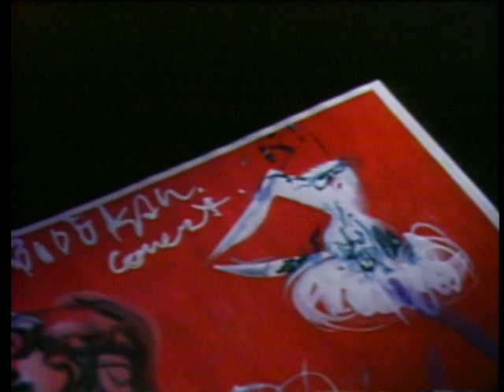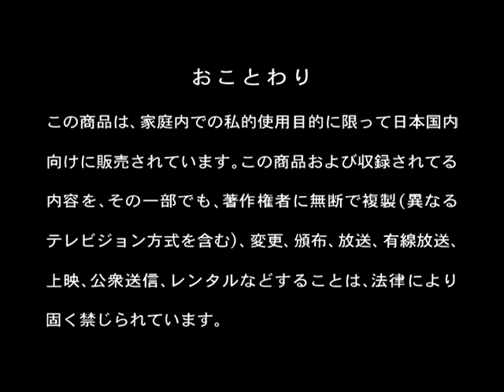Verge Of Love Oginome Yoko Budokan Live Vol.1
Yoko Oginome